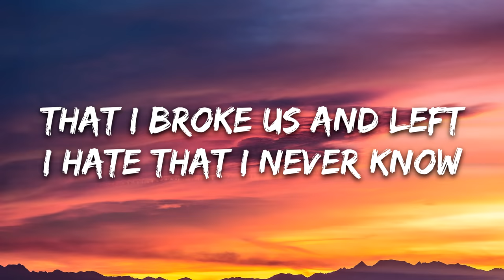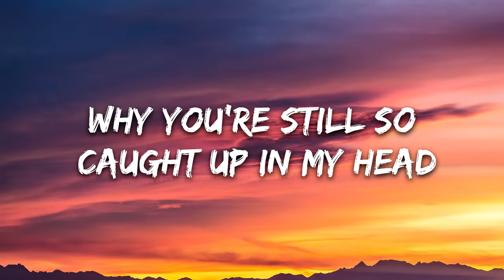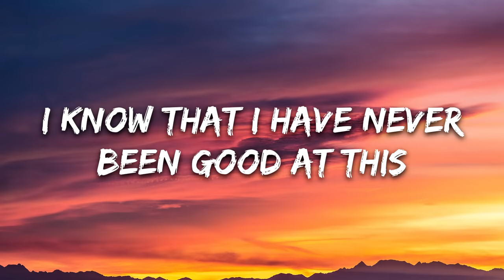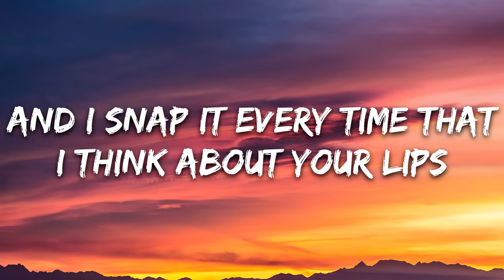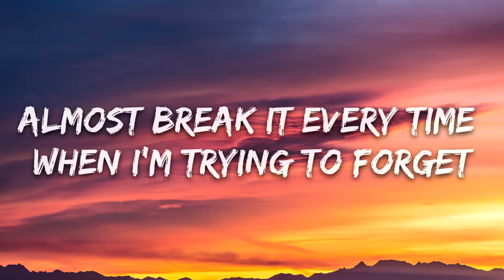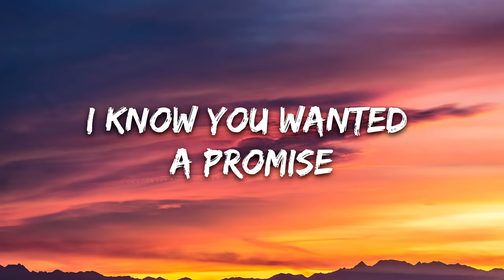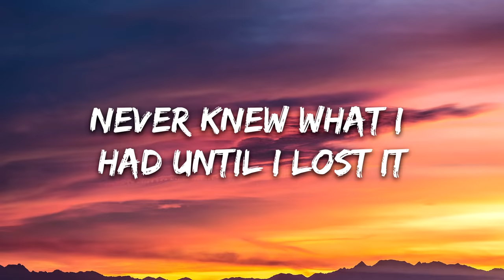Tate McRae - rubberband (Lyrics)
🎤 Lyrics: Tate McRae - rubberband

[Verse 1]
Was it a wasted couple months?
Sneaking outta the window, spending nights in limbo
Was that all there was for us?
Midnight driving, running through highland
Does it make me the criminal?
That I let you go
That I broke us and left
I hate that I never know
Why you're still so caught up in my head

[Chorus]
I know you wanted a promise
I wasn't ready, can I be honest?
Never knew what I had until I lost it

[Refrain]
And I got this rubber band on my wrist, on my wrist
And I snap it every time that I think about your lips
Yeah, I got this rubberband on my wrist, on my wrist
Almost break it every time when I'm trying to forget

[Verse 2]
Know that I have never been good at this
Love you in a second, next you know I'm checking out
Of moments I shouldn't miss
Now I'm looking through the photos
Wishing I was different